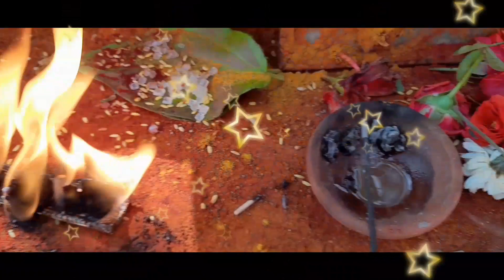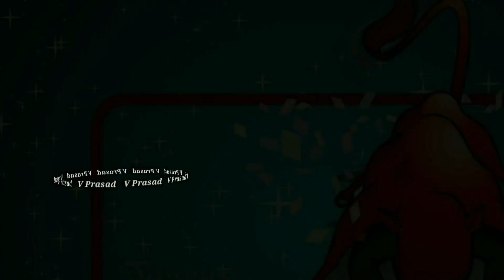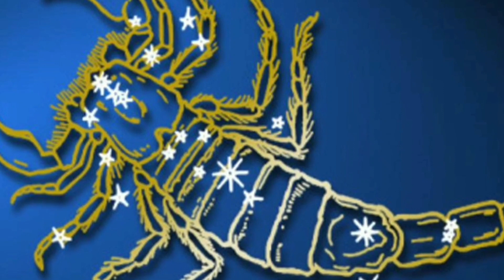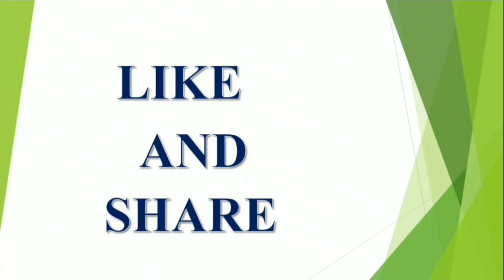06 Jan 2022 Daily Rasi Phalithalu | Horoscope | Panchangam | Astro | V Prasad Health tips in Telugu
06 January 2022 Daily Rasi Phalithalu Horoscope Panchangam Astrology V Prasad Health tips in Telugu

meena rasi ( pisces horoscope ),daily rasi phalithalu,

V Prasad Health Tips In Telugu,Mesha Rashi (Aries Horoscope)

దొడ్డు ఉప్పుతో ఇలా చేస్తే కోట్ల అప్పు అయిన మాయం latest 2023,2024,2025 rashi phalalu in Telugu, Finacial problems, Latest